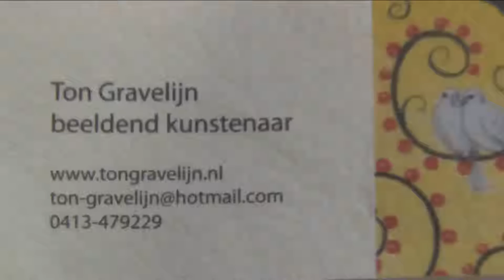Rondje Rooi 20 maart 2013 - Expositie Mariendael Ton Gravelijn